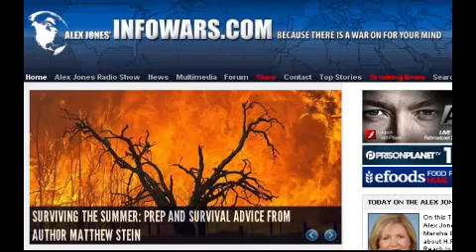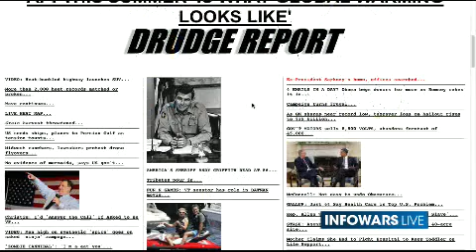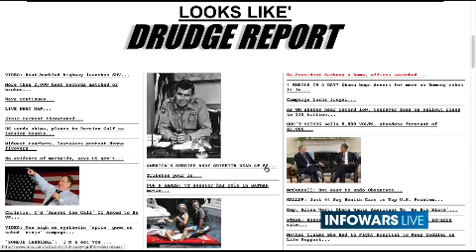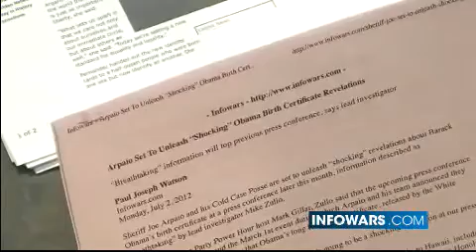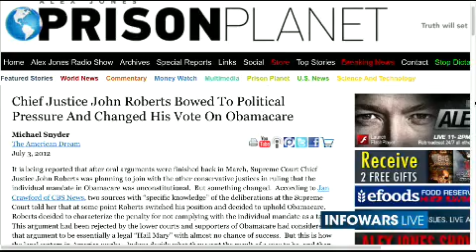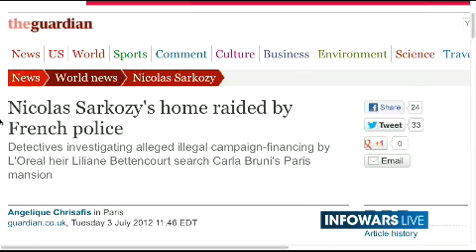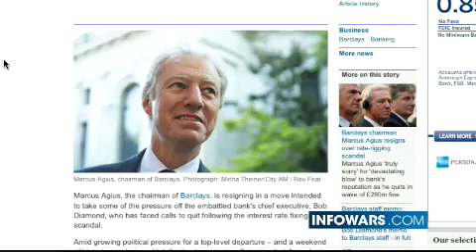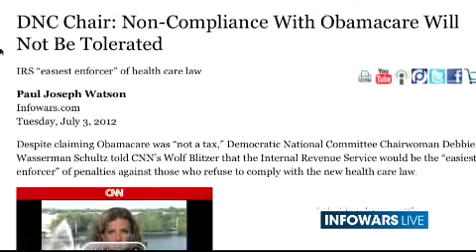2012-07-03 THE ALEX JONES SHOW PRISONPLANET TV.01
Alex talks with Rep. Marsha Blackburn of Tennessee about H.R. 3608, the Stop TSA's Reach In Policy (STRIP) Act, which would prohibit any TSA employee not trained as a federal law enforcement officer or eligible for federal law enforcement benefits from wearing law enforcement uniforms or wearing a police-like metal badge. She will also talk about her report detailing the startling criminality of TSA employees. Alex also talks with Rosa Koire, a forensic commercial real estate appraiser specializing in eminent domain valuation and an outspoken activist opposed to the United Nations' Agenda 21 and its attempts to attack civilization through so-called Sustainable Development. She is the author of Behind The Green Mask: U.N. Agenda 21, available at the Infowars Store. Alex also confronts the latest news, including Obamacare developments and ongoing war preparations in the Middle East.